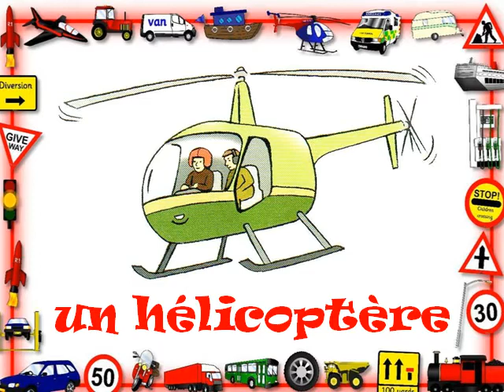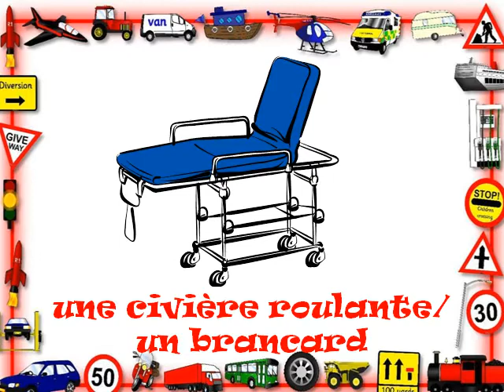LEARN FRENCH - vocabulaire sur les moyens de transport